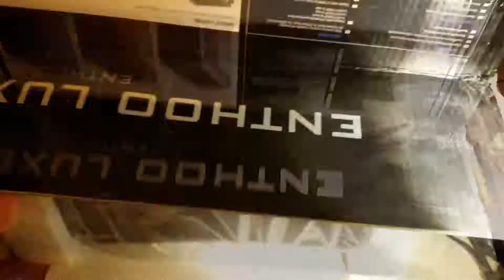PC build Special! - Time-Lapse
I upgrade my previous gaming PC. :) Enjoy.